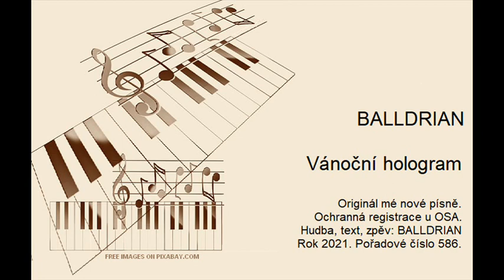BALLDRIAN - Vánoční hologram